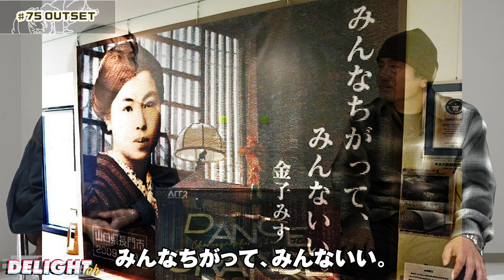ジャズダンサーREIKOのダンス人生【マシーン原田の部屋】#75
【マシーン原田の部屋】第20回ゲスト’’REIKO’’（OUTSET）第2話
最終話
【マシーンの部屋初めから一気見再生リスト】
本日のお話（目次）
00:00 OPENING
00:26 OUTSET
02:59 Japan Dance Delight
04:53 長くチームを続けるコツ
06:19 第１回関西JAZZ大運動会
10:00 REIKOにとってダンスとは
10:47 OUTRO
11:38 次回予告
11:53 REIKOお勧めの曲2
・各々に軸があるチームメイト
・高みを感じたJDDの舞台
・長くチームを続ける秘訣とは
・関西JAZZ大運動会

※撮影協力:藤井寺市立市民総合会館（パープルホール）
※飛沫感染予防のため間に透明な仕切りを用意の上、マスクを外して対談しております。

REIKOプロフィール
・THE UNITY 2021 優勝
・JAZZ SENSETION vol.4 優勝
・JAPAN DANCE DELIGHT vol15
FAINALIST
・2007 OSAKA DANCE DELIGHT 第４位
・WORLD WIDE KIRINN賞
・NUMBER 優勝
・OUTSET originalDVD 出演　演出
・Eテレ ブレイクスルー ドキュメンタリー番
組出演
・NHK アニメ　「キャラとおたまじゃくし島」OP振付
・HY「Oh!AIWO」振付
・大阪エヴェッサ 公式チアチームBT ディレクター、振付
・a- nation 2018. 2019.オープニングアクト 振付、監修
・AI THE BEST TOUR 2016 ツアーバックダンサー 振付
・JIN AKANISHI 2014ツアー バックダンサー
・ET-KING この街の空 MV出演
・KIRA 2018 NAKED Live 演出.振付.
・KIRA ナデシコSOUL MV 出演
・color-code 「I LIKE DAT」振付
PV監修
・color-code 「HANDS UP」振付
PV監修
・2011 YU-A『２Girls』
ツアーバックダンサー
・2012 YU-A 『DREAM』
ツアーバックダン サー
・YU-A『優しい顔で近づかないで』
振付
・HI-D live 振り付け、バックダンサー
・MIHIRO~マイロ~　京都 live振付
バックダンサー
・DJ OZMAバックダンサー（ホテルニューオータニ）
・中京テレビ　『スーパーチャンプル』出演
・雑誌　『DDD』
チームインタビュー＆DVD掲載
・2017自主公演「aI」演出監修振付
・2018自主公演 「eN」演出監修振付
・OUTSET 自主公演「Wonder Land」
・OUTSET 自主公演 「OZ」
・舞台「ユニバース」GUEST 出演、
振り付け
 その他、中学校ダンス授業カリキュラム制作講師、大会審査員、海外WS、イベントオーガナイザー 等

マシーン原田プロフィール
ADHIP会長　1983年にブレイキングを始めたジャパニーズB-BOY第一世代。 岡村隆史(ナインティナイン)も所属していた大阪の伝説チーム「ANGEL DUST BREAKERS」のリーダーであり日本のトップB-BOYとして活動後1992年、ストリートダンスプロモーションカンパニー「アドヒップ」を設立。
世界最大級、最高レベルのストリートダンスコンテスト「JAPAN DANCE DELIGHT」をはじめ、多数イベントを主催。
ストリートダンスのフリーペーパー「ダンスディライトマガジン」創刊。 2000年には世界最大級のブレイクダンスイベント「BATTLE OF THE YEAR」の日本大会をアジアで初めて開催。
世界各国との繋がりも強くその影響力は計り知れない。
 2017年8月、大阪を世界的なストリートダンスの街とした功績が称えられ、「第一回たかじんアワード・レジェンド部門」受賞。